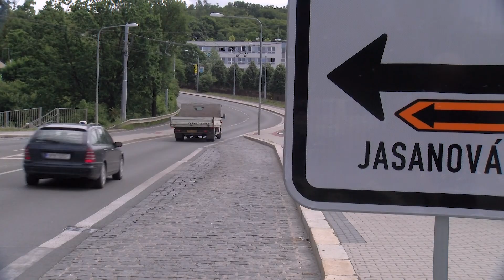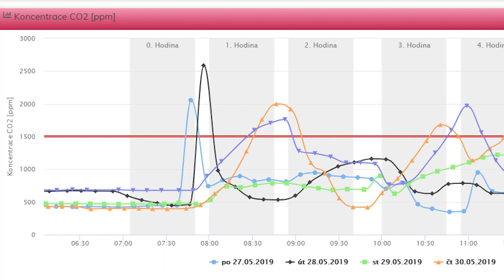ZPRÁVY PÁTEK 14. 6. 2019